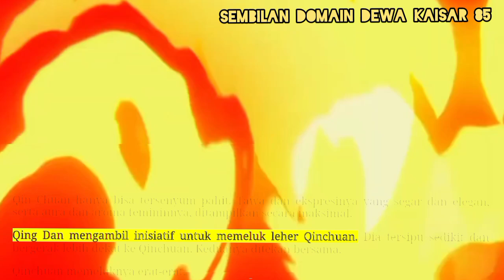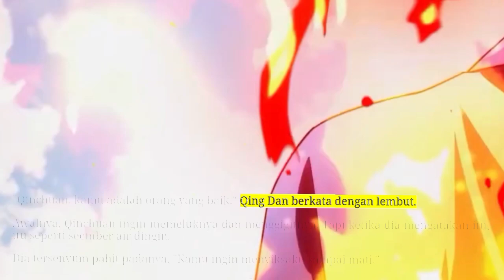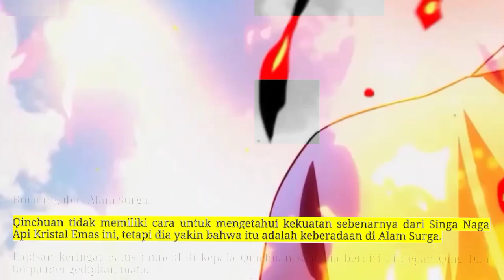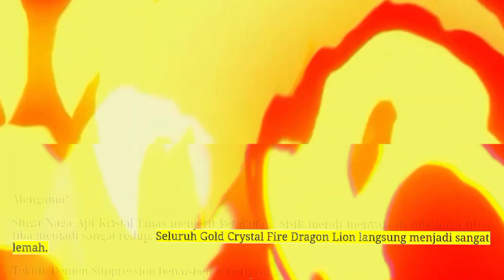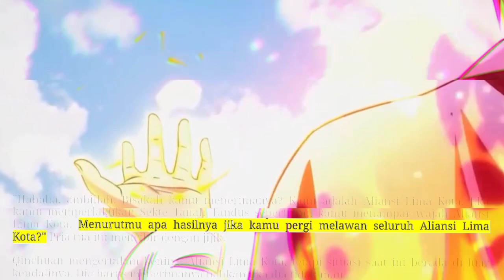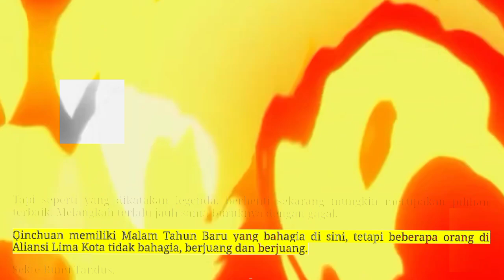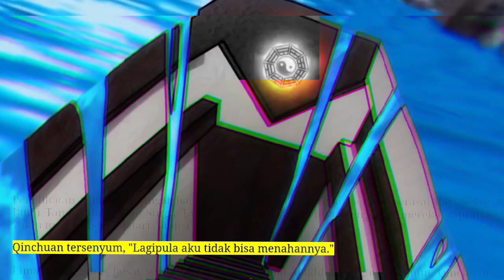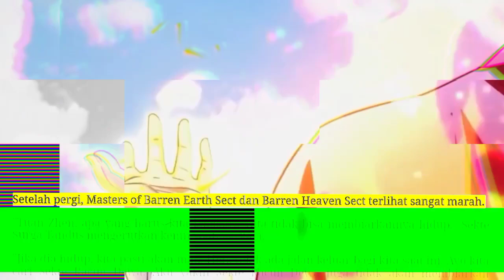Sembilan Domain Kaisar Dewa season 85